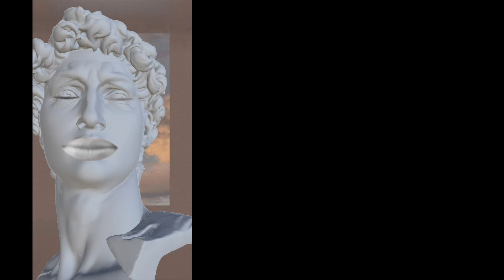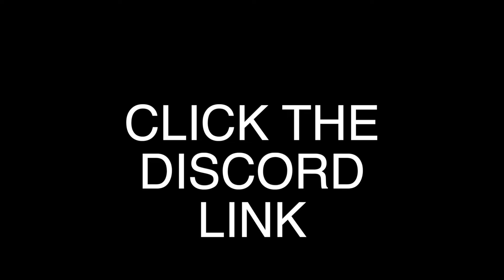REACTING TO THE CRAZIEST TIKTOKS| 160